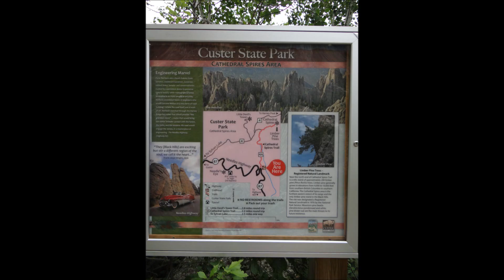Cathedral Spires Trail, Custer State Park, South Dakota